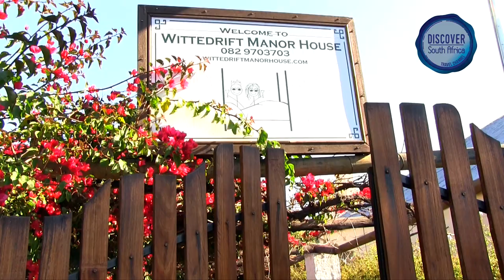Wittedrift Manor House, Tulbagh